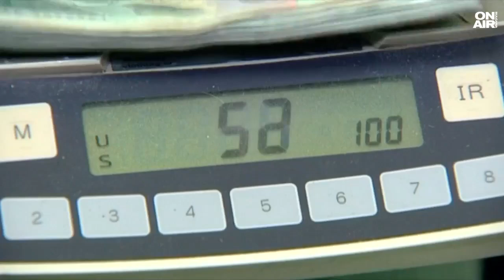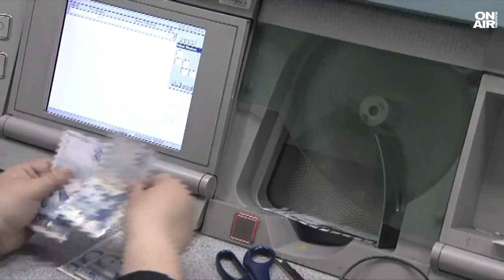Няма да увеличават данъците и осигуровките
Нови подробности около бюджета за догодина - въпреки че официално той още не е внесен, днес финансовият министър Людмила Петкова разкри, че осигуровките няма да се увеличават. Засега обаче са ясни само част от обсъжданите мерки, които да запълнят дупката в хазната от 11-12 млрд. лева така, че да се постигне дефицитът от 3%.